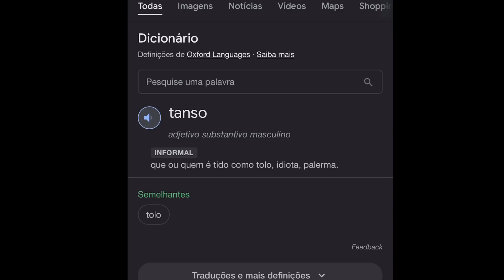CHUPAPI FOI IRRITAR ESSA MENINA E ELA SURTOU DE *RAIVA*!! 😳😰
Eai fi beleza?🤪

CHUPAPI FOI IRRITAR ESSA MENINA NESSA PARTIDA DE FREE FIRE E ELA SURTOU DE RAIVA!! 😳

📱Celular: IPhone 8 Plus
🎦App de Edição: KineMaster